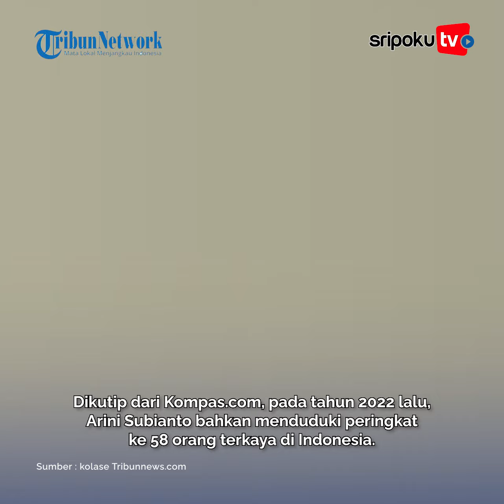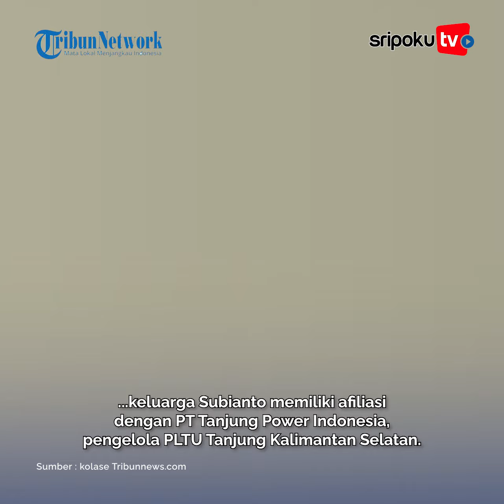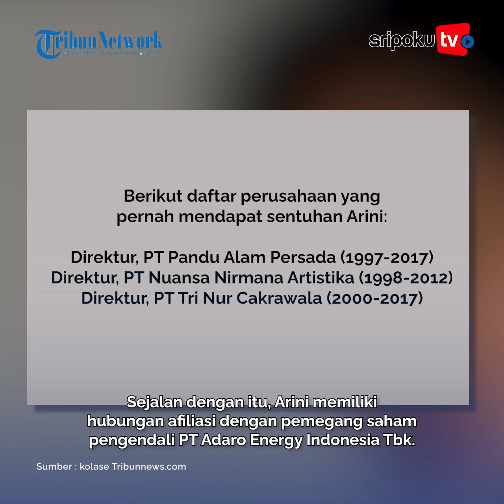Sosok Arini Subianto, Disebut Wanita Terkaya di Indonesia, Ambil Alih Perusahaan Benny Subianto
Siapa Arini Subianto?

Namanya tengah jadi buah bibir setelah disebut Boy Thohir sebagai wanita terkaya di Indonesia.

Lantas, apa benar demikian?

Lihat informasi terkini bersama kami, di:

Palembang.tribunnews.com

Sumber Video : akashellahi, vennyalberti165
Editor Video : Sarah / fly
Vo: fhelin